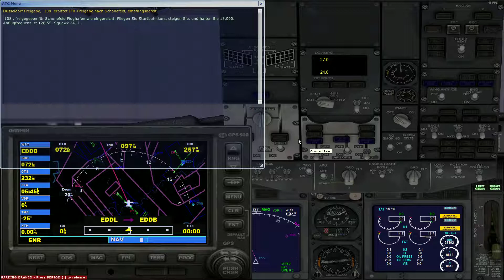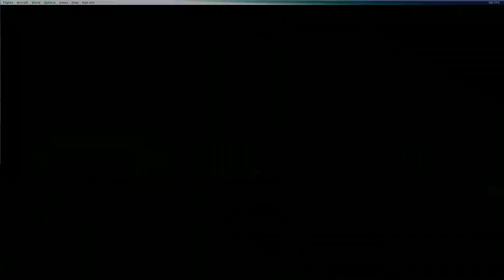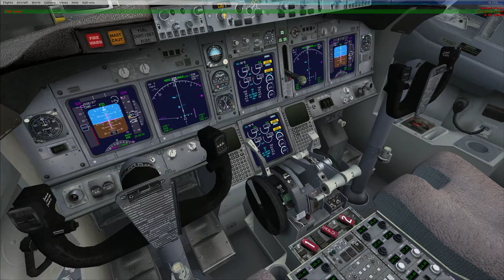Microsoft Flight Simulator Ryanair Flight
Asus Z97-A
16GB Curcial Balistix Sport DDR 3 1600 MhZ CL9 Dual Chanal
Nvidia GForce GTX 1070 MSI Gaming X 8G

Recording with Shadowplay.